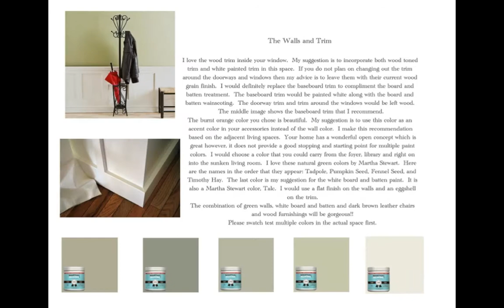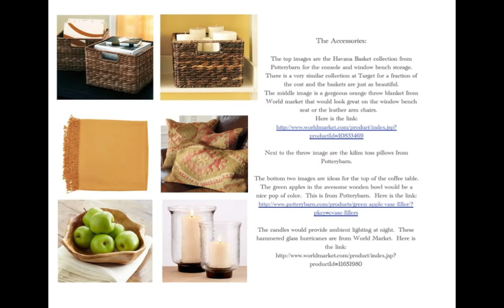Arts and Crafts Style Design Plan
Updated Arts and Crafts Style design plan based on the homeowner's  love of nature.
Online Design Consultation provided by:  Theyellowcapecod.com